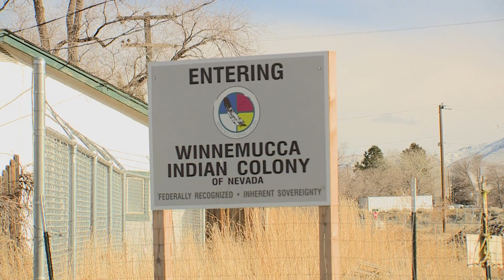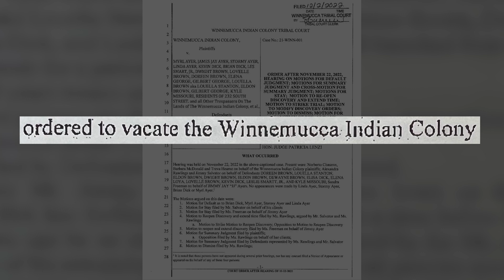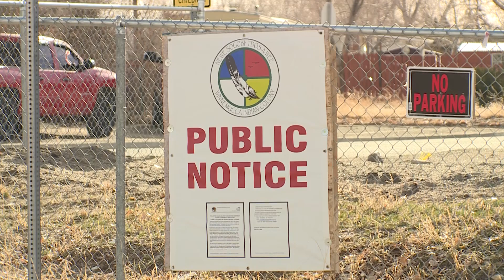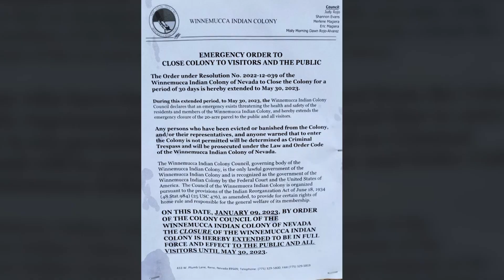Winnemucca Indian Colony Controversy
November, 2022 about a dozen Native Americans were forced out of their homes. Some had been residing on the colony for over 40 years. Although many things remain unclear, investigative reporter Kim Burrows and I spent several weeks speaking to every person we could who was involved.